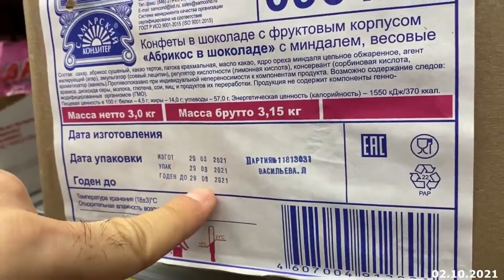РАЗНОС ОБОРЗЕВШЕГО МАГАЗИНА ЮРИСТОМ! КАССИРЫ И ДИРЕКТОР БЕГАЮТ ОТ ПОКУПАТЕЛЯ!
Залетаем в чат канала единственное место, где можно обсудить с автором канала самое наболевшее 😃

РАЗНОС ОБОРЗЕВШЕГО МАГАЗИНА ЮРИСТОМ! Вспоминаем самые интересные и яркие события моего правозащитного направления.

Например, знали ли вы, что в этом рейде с нами участвовал в качестве активиста многократный чемпион HARDCORE MMA Фазлиддин "Карим" Мадрахимов и его тренер Офелия Маргарян?